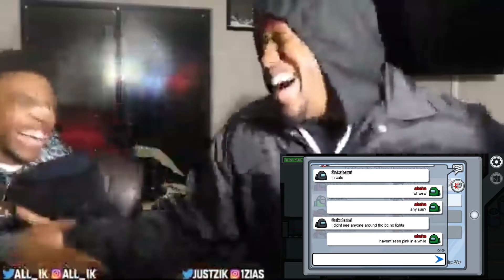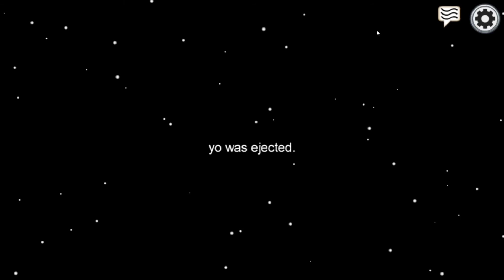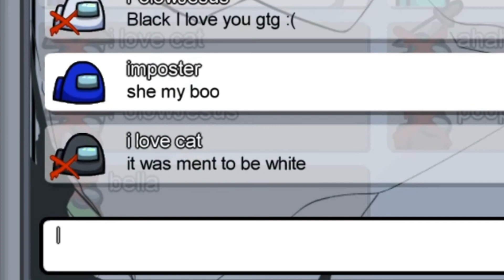Losing My Sanity Playing With Randoms! (Among Us)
This'll be a one time thing. I usually don't upload gaming vids without commentary, but I recorded some gameplay just for the fun of it, like the good ol' days.

AMVs are still gonna happen I just want to upload different content from time to time.